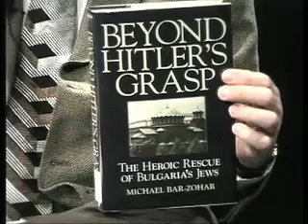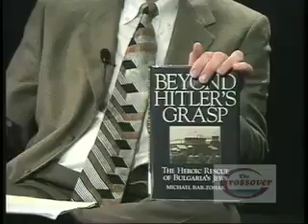Beyond Hitler's Grasp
Michael Bar-Zohar is interviewed regarding his book, "Beyond Hitler's Grasp", which recounts the story of 50,000 Jews who were spared during WWII while in Nazi occupied Bulgaria.